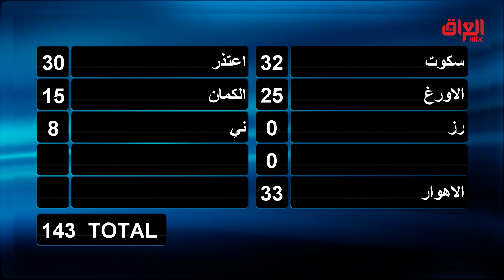عائلة لالش تسوي المستحيل علمود تفوز بالملايين